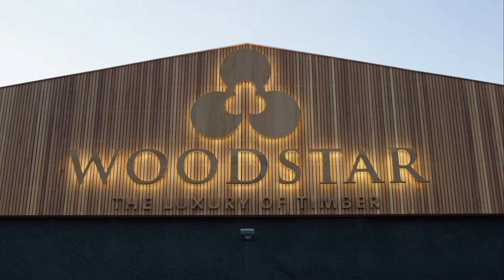Woodarts • Gevelrenovatie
Woodarts ‘Make-Over’ - Gevelrenovatie
Een gevel met uitstraling | Make-Over Artwerk

Het volledige pand werd flink onder handen genomen. Ook de laadkaaien werden omgetoverd tot enorme fotokaders. Langs de oprit werden metalen frames  met houtstalen geplaatst, het logo werd ingebrand aan de ingang van de burelen, tot nu toe het grootste gekende ingebrande logo 150 x 90cm.

De houten gevelletters zijn de kers op de taart, in 8cm dik massief verlijmd hout werden deze uitgefreesd. OP de achterkant verlicht met witte ledverlichting. Zo krijgt de vroegere ‘Fabriek’ de uitstraling die ze echt verdiend. En nu weet ook iedereen die er passeert  wat er achter die gevel schuilgaat.

Woodstar en Woodarts zijn twee bedrijven die alles tot in de puntjes af- & uitwerken, dit over gans België. Zo zijn ze uniek in de streek met hun ontwerpen & materiaalkeuze. Alles wordt uitgevoerd in eigen atelier. Hun eigen team van installateurs zorgt voor de finale afwerking.